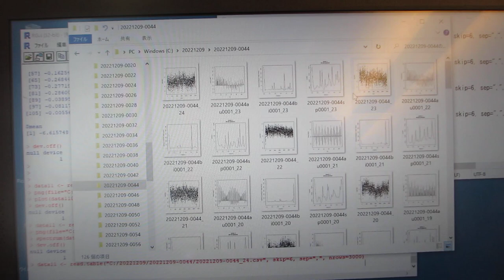超音波の音圧データ解析